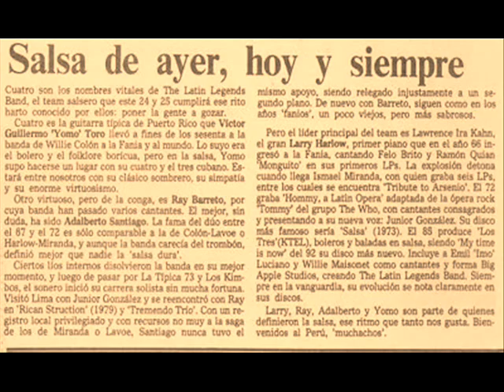"SMOKE" Fania All Stars Latin soul Rock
buenisima rolita de la fania.